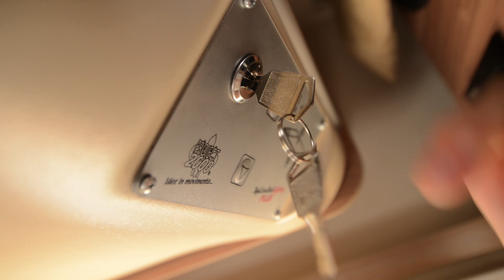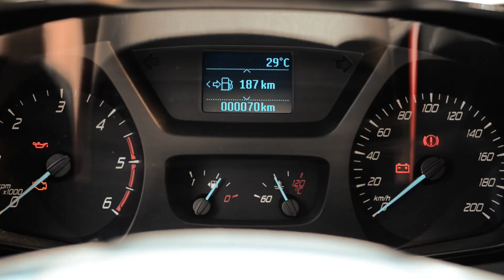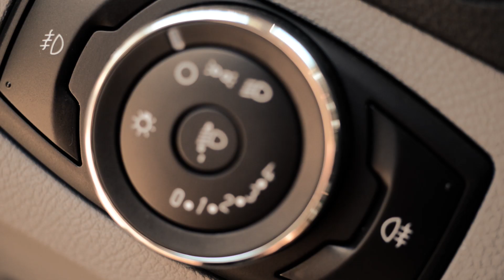Camping-cars Profilés/Low Profile/Teilintegrierte CHALLENGER 2015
- fr - CHALLENGER vous propose 13 camping-cars différents que vous pourrez ensuite configurer selon vos besoins, vos goûts et bien sûr votre budget. Pour la 1ère fois dans le monde du camping-car, vous pouvez choisir votre porteur, FIAT ou FORD.Tous nos profilés classiques sont ensuite disponibles en 2 finitions (GENESIS ou MAGEO), avec ou sans lit de pavillon. : de quoi choisir le camping-car qui vous ressemble !

- en - CHALLENGER proposes 13 different motorhomes which you can configure according to your needs, tastes and, of course budget. For the first time in the world of motorhomes, you can choose your carrier: FIAT or FORD. All our traditional low profiles are also available in two versions (GENESIS or MAGEO), with or without a roof bed: everything to ensure your motorhome is a perfect fit!

- de - CHALLENGER bietet Ihnen 13 verschiedene Grundrisse, die Sie dann nach Ihrem Bedarf, Geschmack und selbstverständlich nach Ihrem Geldbeutel gestalten können. Erstmals in der Welt der Reisemobile können Sie Ihr Basisfahrzeug wählen, FIAT oder FORD. Alle unsere klassischen Teilintegrierten sind in 2 Finish-Arten (GENESIS oder MAGEO) verfügbar, mit oder ohne Dachbett: so wählen Sie das Reisemobil, das zu Ihnen passt!